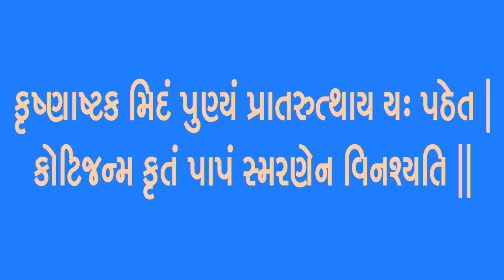શ્રી કૃષ્ણાષ્ટકમ - Shri Krishna Ashtakam With Gujarati Lyrics (Vasudeva Sutam Devam)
શ્રી કૃષ્ણાષ્ટકમ - ગુજરાતી માં
Shri Krishna Ashtakam With Gujarati Lyrics
Recited by Shri Venkat Shastry

Comment / Suggest / Request are welcome